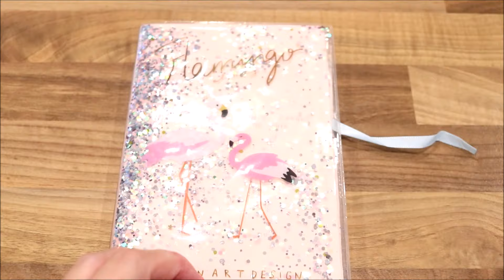BACK TO SCHOOL aneb Nezbytné Zbytečnosti do Školy :-)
Zuzanka půjde po prázdninách poprvé do školy a Nellinka jde už do 4. třídy. A tak mají pod poklopy něco pro radost, aby se jim do té školy lépe šlo :-) A co to bylo? Podívejte se na naše video :-)